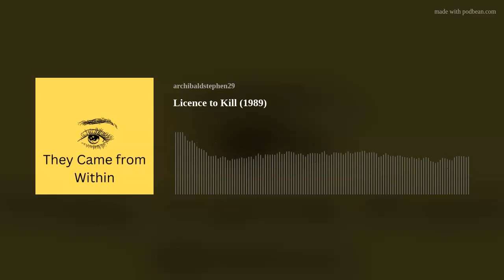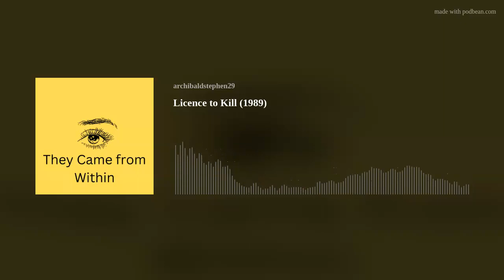Licence to Kill (1989)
(Audio Podcast Review) (12mins.)  Operating without a licence. James Bond goes rogue.